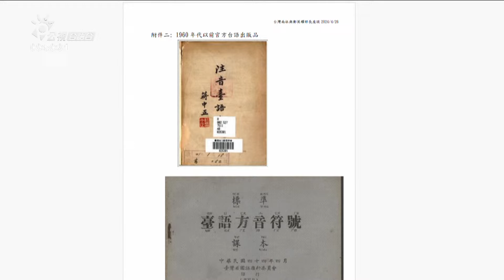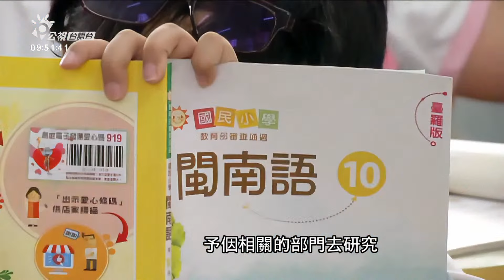民團：60年代硬改做「閩南語」 台語名稱才引爭議 | 公視台語台 | 20240502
最近針對台語的名稱、討論甲誠烈，有台語團體就提出文獻來證明，講台語這款稱呼、是用足久的名稱，對1960年代了後，國民黨政府，為著欲推捒國語政策，才硬用閩南語來取代台語這款叫法。有立委徛出來呼籲教育部，趕緊共閩南語的叫法、改做台語。

四節新聞 ：　逐工（每天）09:00 / 12:00 / 15:00（拜一至拜五） / 19:00